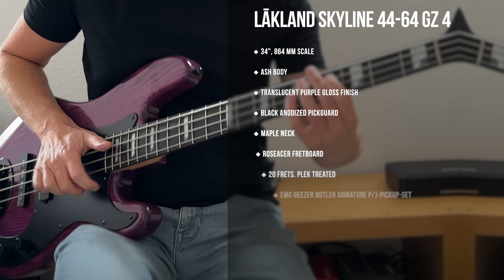Lakland Skyline 4464 Custom GZ 4 - Sound Demo (no talking)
Here's a sound demo of the Lakland Skyline 4464 Custom GZ 4 Bass with many sounds and settings. Soundfiles & video: Rainer Wind

Legal notice:

Ludgerusstraße 46
47179 Duisburg
Tel: 0203/498705
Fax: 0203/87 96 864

Impressum:
Telefon: 0203/498705
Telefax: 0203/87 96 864